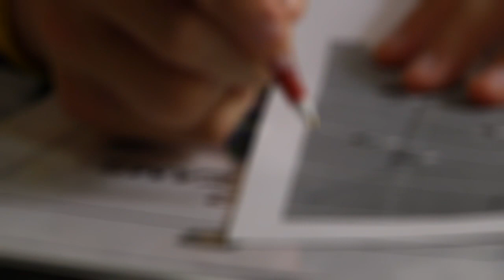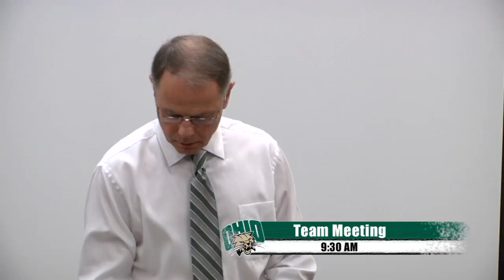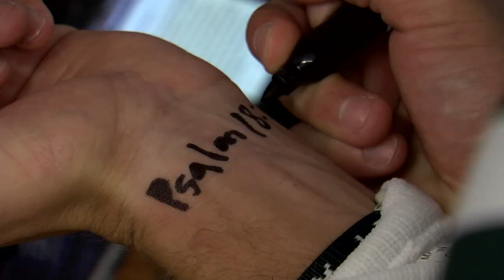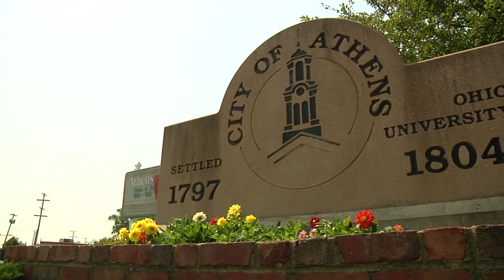Relentless Season 2 Episode 5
An Inside Look at Ohio Football